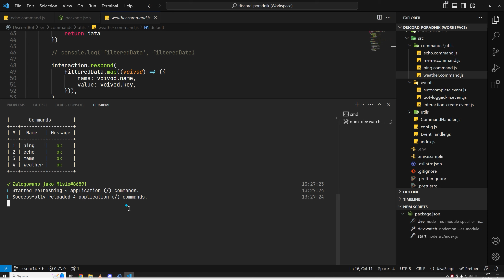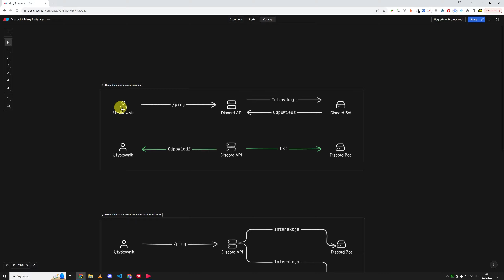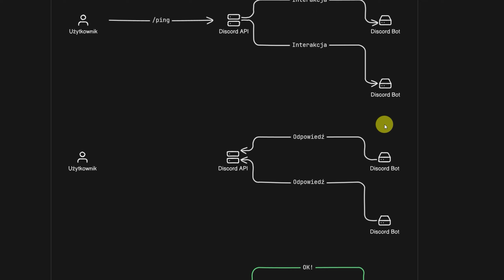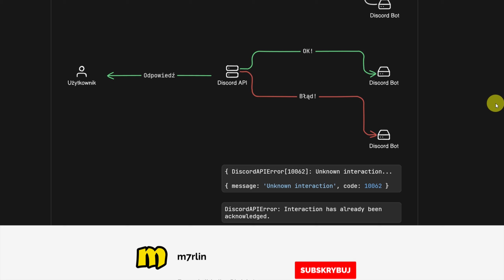DiscordJS - Unknown Interaction Error | Jak naprawić!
W dzisiejszym odcinku pokażę wam jak naprawić "Unknown Interaction Error" w waszym discordowym bocie.

Trzymaj ciastko 🍪.

🔗 *Linki do moich profili w mediach społecznościowych:*

📢 Wesprzyj mój kanał, aby umożliwić mi dalszy rozwój i tworzenie ciekawych treści dla Was. Każde wsparcie jest dla mnie bardzo cenne i pozwala mi na kontynuowanie mojej pasji, jaką jest programowanie oraz tworzenie poradników dla Was.

📜 *Spis treści:*
00:00 Start
00:12 Powód problemu
00:44 Rozwiązanie problemu
01:33 Problem naprawiony
01:42 Dokładne wytłumaczenie problemu

🔗 *Linki użyte w odcinku:*
- brak -

Discord Bot, programowanie, DiscordJS, Subkomendy i Grupy Subkomend, tworzenie botów, tutorial, programista, Boty na Discorda, Embed Discord, kodowanie, nauka programowania, zaawansowane techniki, rozwijanie botów, praktyczne wskazówki, projektowanie, rozwiązania Discord, Polski tutorial, Wprowadzenie do Embed.